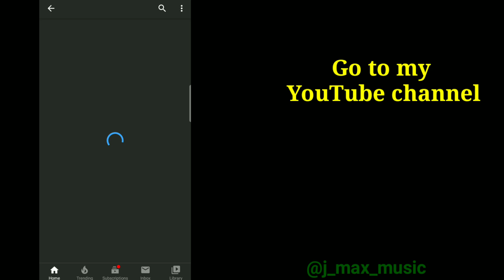How to download my video | 👇🏻 link in discription to download vidmat app | j max music | jay tank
✨Fleel the music🌹
🤩Share as a Status😇

✌🏻Directly message on Instagram to download the video
Follow j_max_music